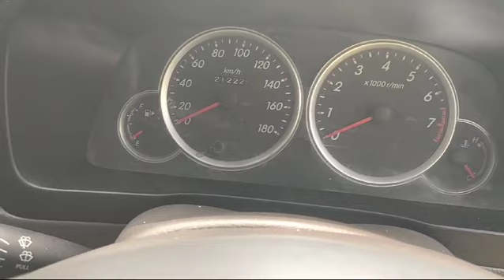Dijual Toyota Avanza S 1.5 2010 harga 108juta wa 082141716190 bisa tukar tambah sekoto Kediri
Merek =Toyota
Varian= Avanza 1.5 S
Tahun = 2010
Tipe bahan bakar = bensin
Transmisi = manual
pajak =11-2024 cetak 11-2027

ijin cari rizki ya pak,bu,semoga berkenan.
Untuk keterangan silahkan dibaca di kolom spesifikasi deskripsi iklan

subakir
Fais

mohon dimaafkan tidak melayani kirim foto lagi dan nego sebelum liat barang,dan mohon maaf kami jual cash saja(MTR/masyarakat tanpa riba) kalau mau kredit hubungan sendiri dengan pembiayaan yang syariah terdekat anda.

hanya melayani yang serius saja silahkan datang ke Alamat Pak Mujiono Sekoto Putro Jalan Veteran RT. 01/ RW. 04 Desa Sekoto Kec. Badas-Pare Kab Kediri Jatim /silahkan naik bus turun diterminal bus pare jika cocok bisa dibawa langsung biar tidak bolak balik nanti saya antar jemput diterminal gratis.

Sebelum berangkat wa dulu , biar pas ketemuanya,dan karna iklan online ,buruan di beli pak,bu,biar tidak keduluan / boleh dibantu / di share jika ada pembeli.Terimakasih

Semoga segera laku dengan laku yang barokah dan semoga berkah bagi yang memaharnya, semoga selalu lancar dalam bekerja, rizki melimpah ruah barokah, halal, tanpa susah payah, tanpa memberatkan, tanpa membahayakan, dan tanpa rasa lelah dalam memperolehnya kepada yang melihat iklan ini,tamu yang datang kesini ,dan anda sekeluarga yang Membelinya . aamiin (Kabulkan doa kami)